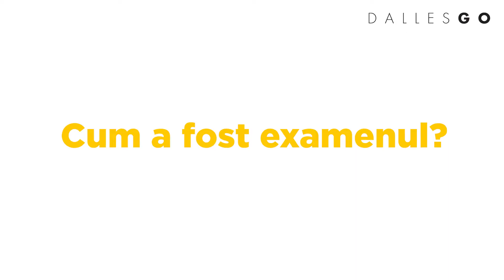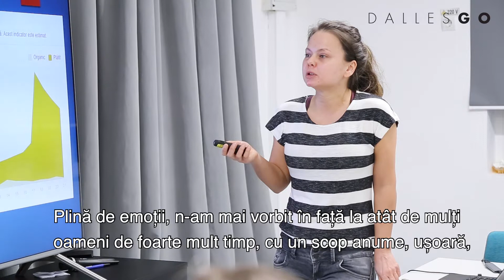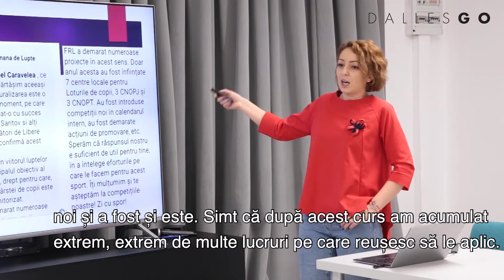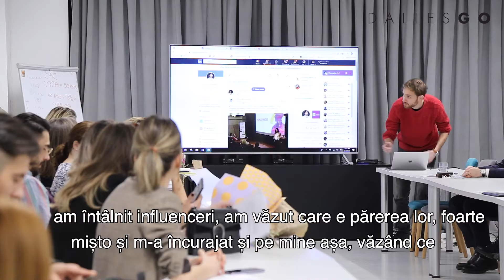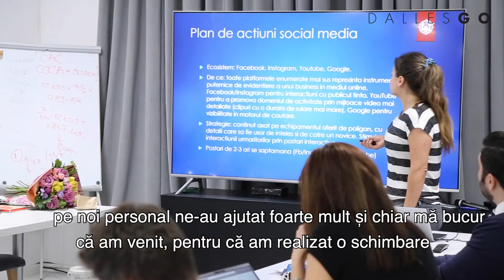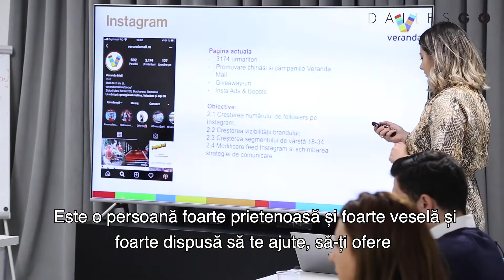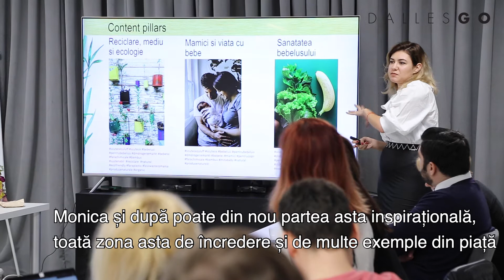Cursul de Social Media cu Monica Jitariuc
Inscrie-te acum la curs!